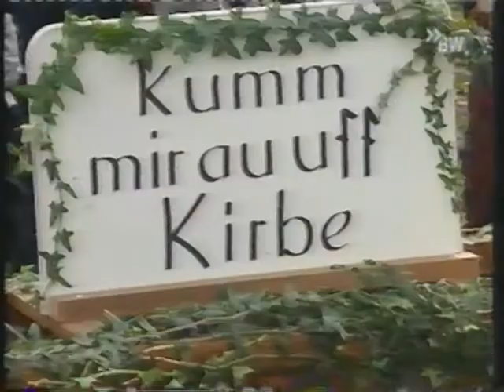Göllsdorfer Saukirbe SWR Treffpunkt 2001